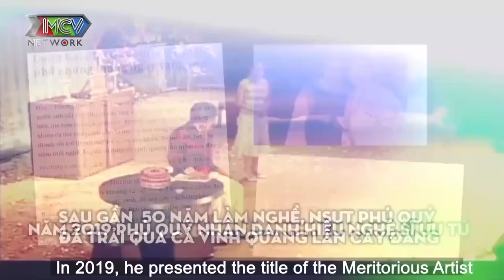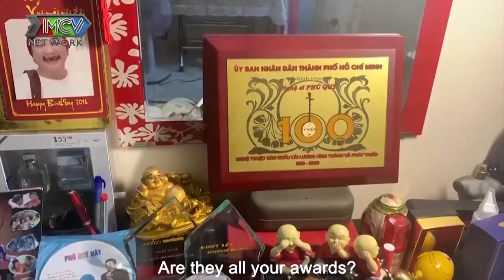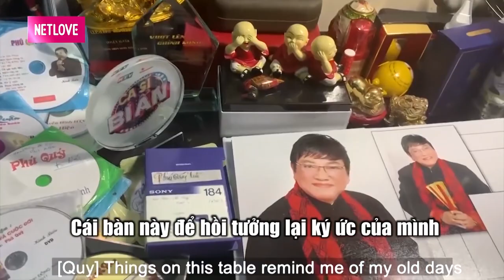Sự nghiệp ĐỈNH CAO cưới vợ trẻ đẹp Nghệ sĩ PHÚ QUÝ vẫn khóc nghẹn vì CÔ ĐƠN ở tuổi NGOÀI 70